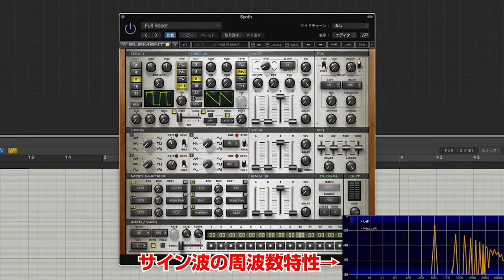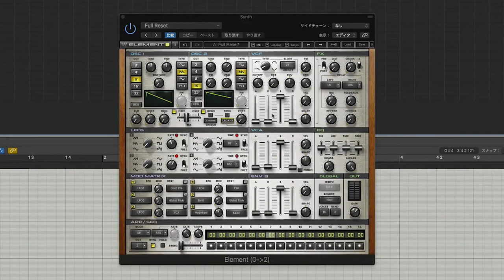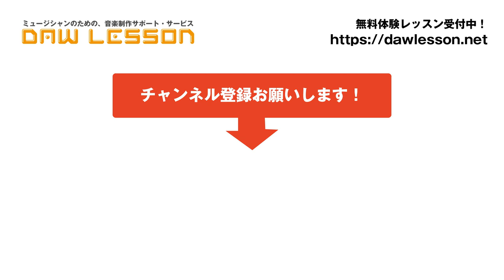【シンセの使い方】プリセットを120%活かすための シンセサイザー基本講座 - 第1回 オシレーターについて